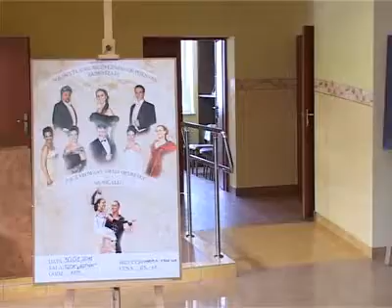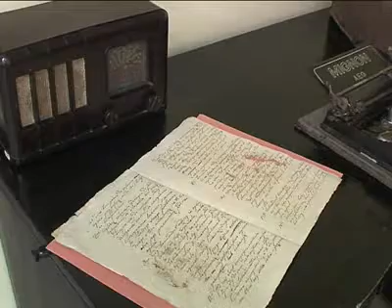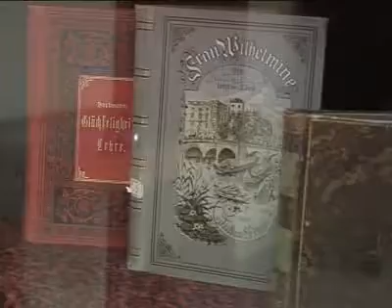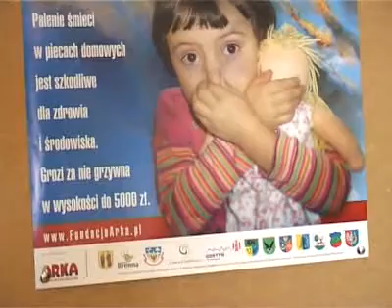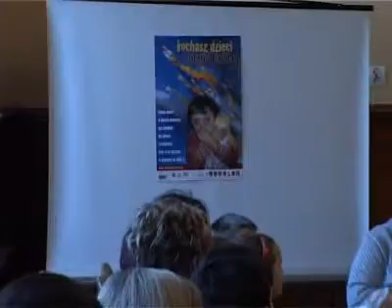Gostyń: Jesienne przedsięwzięcia inwestycyjne 2010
Telewizyjny "Magazyn samorządowy" prezentujący głównie zadania inwestycyjne oraz inne przedsięwzięcia  realizowane przez Gminę Gostyń, w szczególności jesienią i u progu zimy 2010 roku